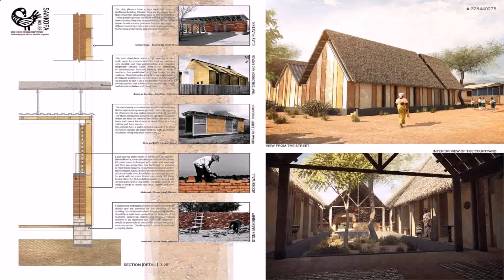Ghana Houses Design